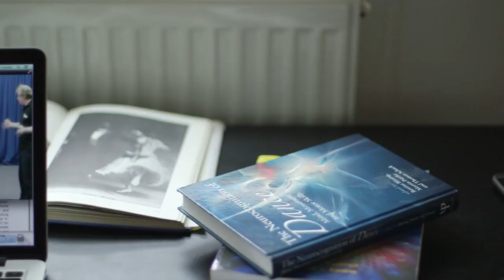Dr Dance 2014 with Peter Lovatt (Alaska TV)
In 2014 BBC2, alongside Alaska TV, commissioned a taster for another version of the TV show Doctor Dance with Peter Lovatt. The commissioner for BBC2 was Jan Younghusband and the Exec Producer at Alaska was Paul Sommers (please note, all the on screen contributors are actors).